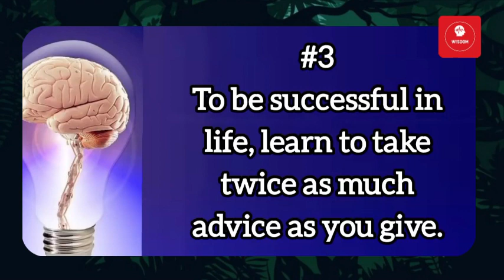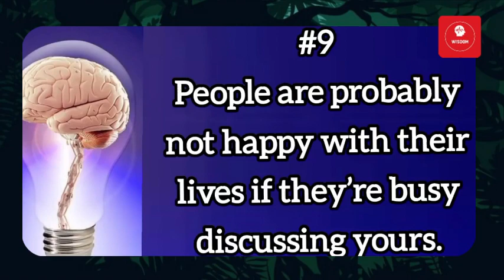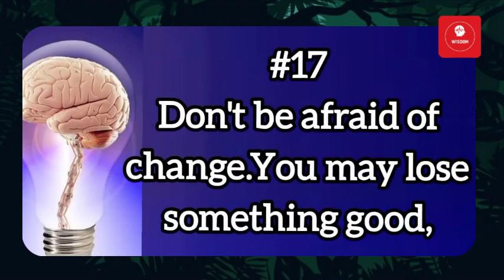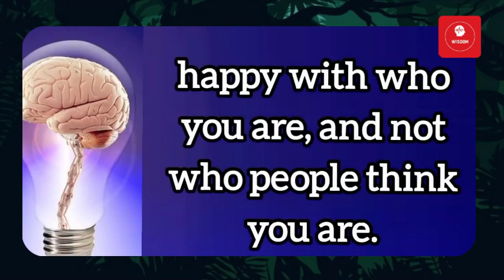wise opinions | wisdom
I- I love you :')

Psychology is for everyone ,because you need to know about yourself and then about others.

Some of the things that we deal here are:-
social anxiety,morning routine,the laws of karma that will change your life,health and wellness,neuro linguistic programming,the psychology of money,cognitive science,intentional living,psychology quotes,prosper facts,interpersonal skills,typology,introverted intuition,psychoanalysis,avoidant personality disorder,mental health awareness.

kinds of psychology that we use are clinical psychology,educational psychology,social psychology.

these videos are good for your brainy dose to get to your bright side.

Always remember the wu wei wisdom that good things come to those who wait.